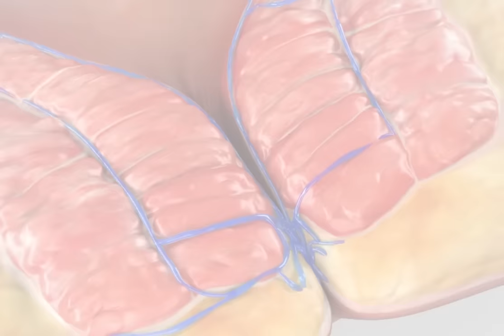Lazer Hemoroid Ameliyatı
Lazerle yapılan hemoroid tedavisinin en büyük avantajı lazer sistemi ile anal kanalın derinliğine kadar ulaşılabildiği için hemoroid memeleri tam olarak kökünden tedavi edilebilmektedir.